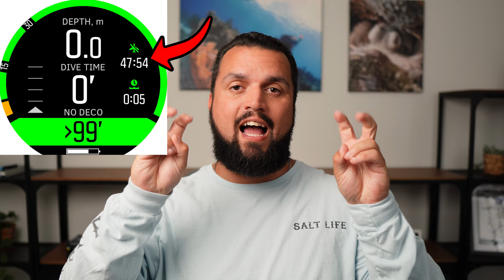10 DEADLY Things You Should NEVER Do AFTER Diving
What should I avoid doing after diving? Here are 10 potentially dangerous or deadly activities divers should NEVER do after diving, such as flying, known to cause decompression sickness (DCS) due to pressure changes. Discover why activities at high altitudes, including mountain climbing, ziplining, parasailing, and skiing, carry similar risks of getting the bends. Gain insights into less-known hazards, like deep tissue massages, hot showers, and hot tubs, that could speed up nitrogen off-gassing and lead to DCS (the bends). Understand why drinking after diving, due to its dehydrating effect, is another DCS risk. Learn about the dangers of freediving after scuba diving, where rapid compression and ascent can increase the chances of DCS. Recognize the importance of avoiding strenuous exercise, honoring surface intervals, and paying close attention to your body and symptoms after diving. Equip yourself with the knowledge needed to identify potential signs of DCS and understand why unusual symptoms should never be overlooked.

⏰ Timecodes ⏰
0:00 10 Deadly Things You Should NEVER Do AFTER Diving
0:43 Disclaimer
0:55 Flying After Diving
3:54 Mountain Climbing / Driving Over Mountains After Diving
5:37 High Altitude Activities After Diving (Skiing, Hiking, Parasailing, etc)
7:51 Deep Tissue Massages After Scuba Diving
10:15 Hot Shower or Hot Tub After Scuba
12:28 Drinking Alcohol After Diving
15:25 Free Diving After Scuba Diving
18:43 Exercising After Diving
20:38 Skipping Surface Intervals
24:17 Ignoring Your Body & Symptoms
27:47 What CAN I Do After Diving?

At Circle H Scuba, we share education and experiences you'll love to plan your next adventure. As a PADI Professional Scuba Instructor, I want to make you a better-informed scuba diver!

Scuba Gear I Use (My Current Kit / Equipment):
- Steel Backplate & Wing (BPW) (Hollis ST Elite)
- Travel Backplate & Wing (BPW) (Hollis ST Elite Travel)
- Mask (Hollis M1 Frameless Mask)
- Fins (Apeks RK3)
- Computer (Shearwater Perdix)
- Drysuit (Hollis DX-300X)
- Wetsuit (Henderson Mens 5mm Greenrprene Wetsuit)
- DIN Regulator (Apeks XTX50 Primary & Octo)
- Yoke Regulator (Sherwood Oasis Pro)
- Camera (GoPro Hero 9, though I recommend the latest)
- Video Lights (Light and Motion SOLA Video 2500)
- Tray (GoPro Tray with Loc Line Adjustable Arms)

⚡️FREE SCUBA PACKING LIST: Get my free Ultimate SCUBA Travel Packing List

I use TubeBuddy and VidIQ to help grow my channel, try them for yourself here ➡️

In accordance with COPPA laws, please note that content on the channel CircleHScuba is not specifically made for, or targeted at, children.